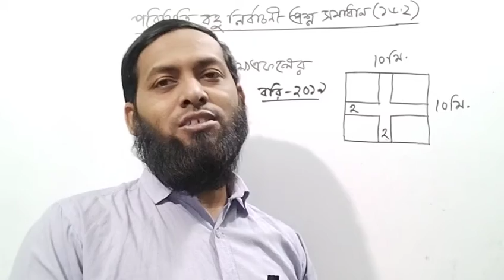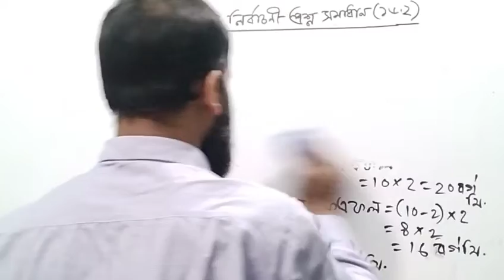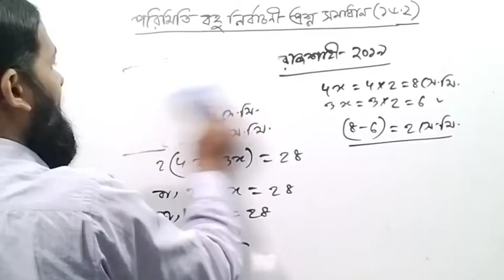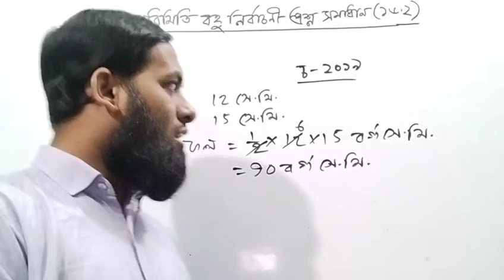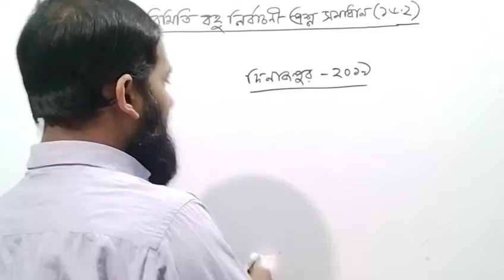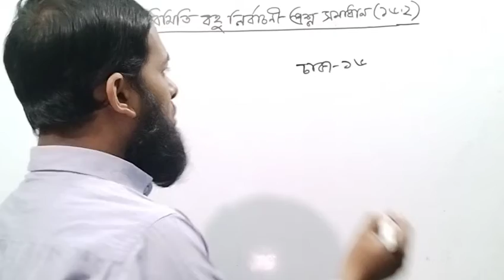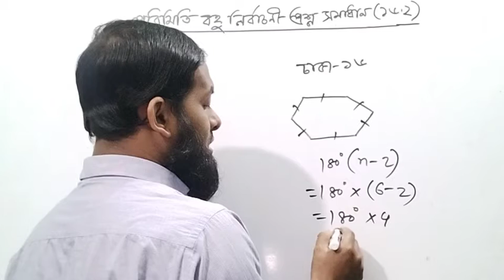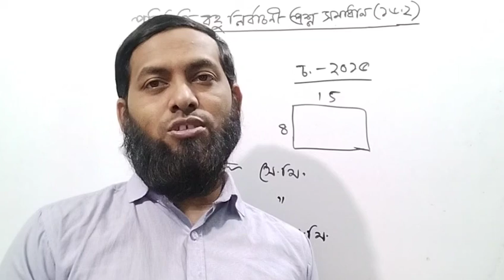SSC/Dakhil Math পরিমিতি বহুনির্বাচনী প্রশ্ন সমাধান ১৬.২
আসসালামু আলাইকুম,
Math technic
গণিতের যাদু